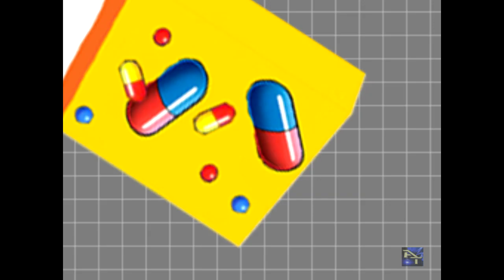Blue Attorney - Caso 2 ~ El caso del Gigante Rojo ~ (Primera Parte)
¡Aquí llega el segundo caso del novato Abogado Azul! ¡El caso del Gigante Rojo!

Después del peculiar primer caso del Abogado Azul, esta vez le toca defender a su rival y compañero Knuckles... el cual está un poco... "cambiado" ¿Que le habrá pasado? ¿Por qué ha aumentado su masa muscular un 3000%? ¿Qué diablos hace Super Mario en el juicio?

¡Todo esto y mucho más en EL CASO DEL GIGANTE ROJO! ¡Adelante Abogado Azul!

Sigue al Abogado Azul en Twitter: @abogadoazulats

Esta serie es una PARODIA. Todos los personajes, músicas y escenarios que aparecen en ella son propiedad de sus respectivas compañías salvo que se indique lo contrario. Guión, Edición y Voces 100% AliTakeStudio.